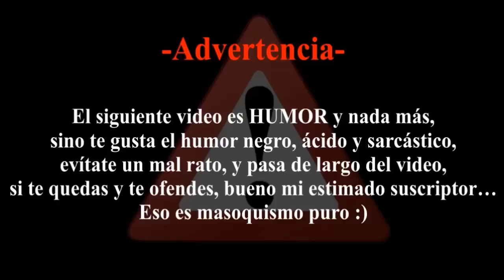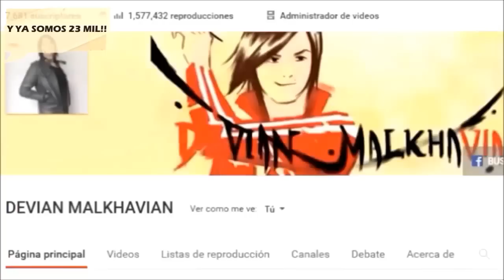6 +1 TIPOS DE MALOS DIBUJANTES 3 (REEDICIÓN)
ya que youtube coloco restricción de edad al video, aquí lo tienen resusido y mejorado con un nuevo puesto 7u7)r

y visita el blog para descargar la guia de dibujo y ejercicios: blog